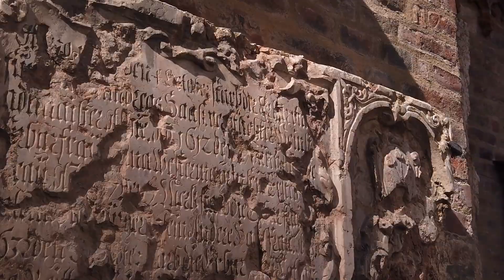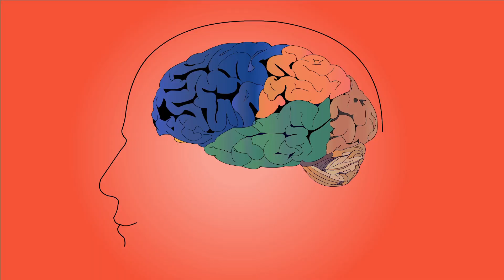Sleeping With A Man In A Dream Spiritual Meaning